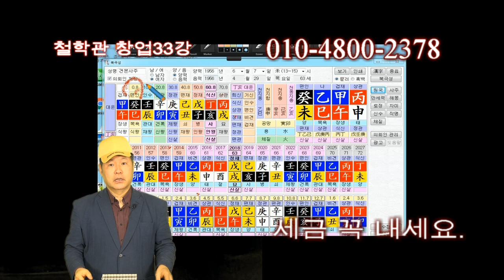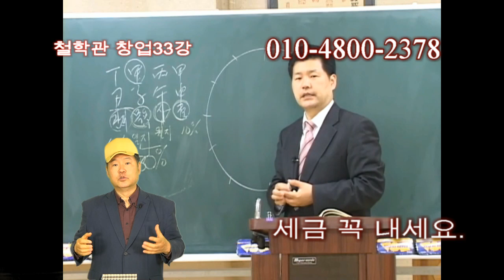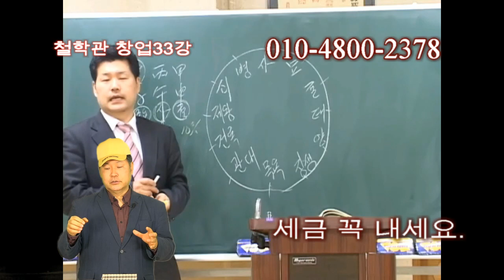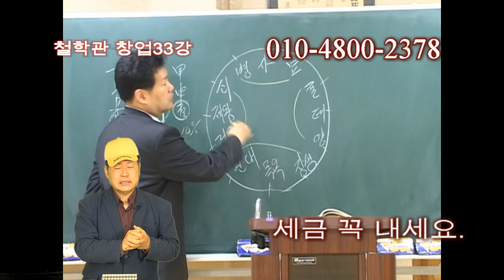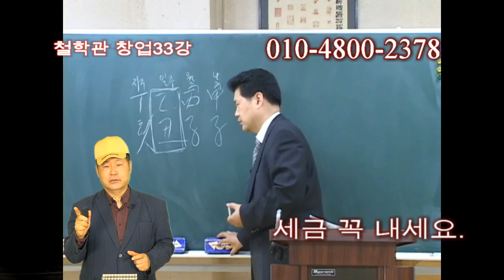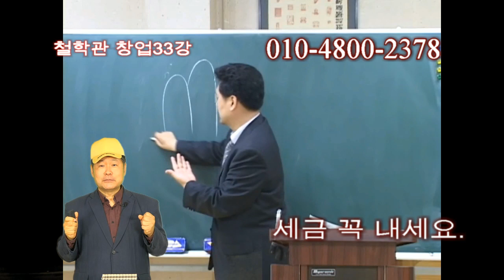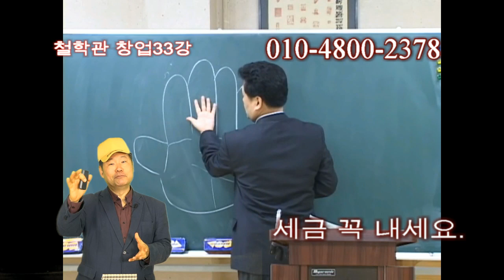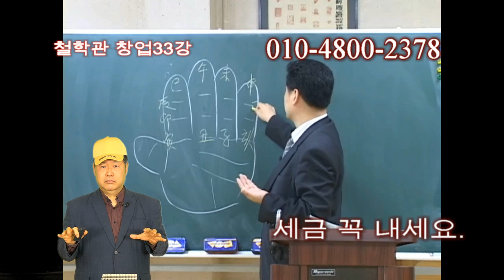철학관 창업33강 세금 꼭 내셔야 합니다.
철학관 운영 노하우
세금 꼭 내세요.
그럼 다른 혜택을 많이 받으실수 있습니다.